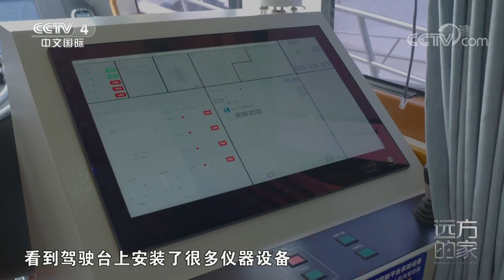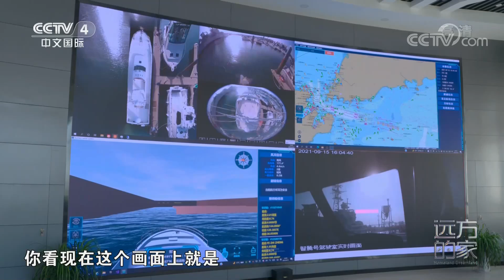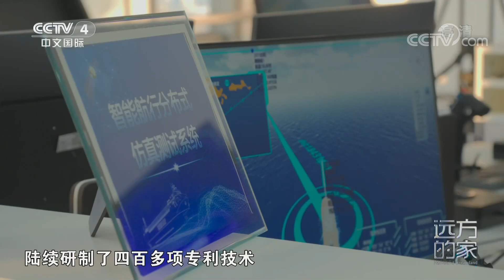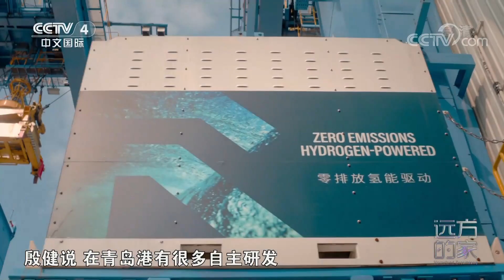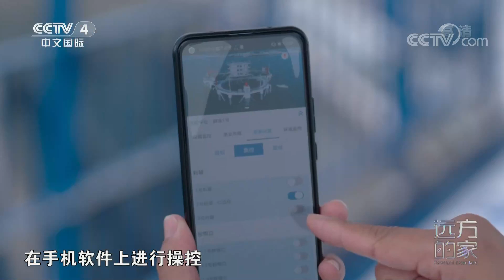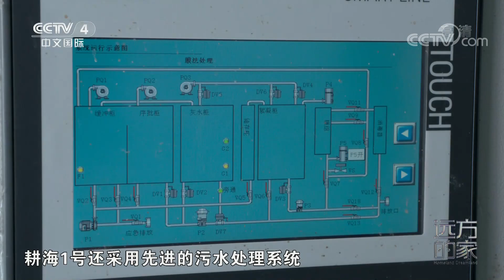黑科技“无人码头”来袭！探访亚洲首个全自动化集装箱码头——山东青岛港 20220124 |《远方的家》CCTV中文国际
本期节目主要内容：
山东省有着漫长的海岸线，约占中国大陆海岸线的六分之一，除了拥有迷人的海滨风光，也为海洋的科研工作提供了条件。作为中国知名的海洋科技城，山东青岛在2012年1月成立了以海洋科技产业为特色的高科技产业集聚区——蓝谷。